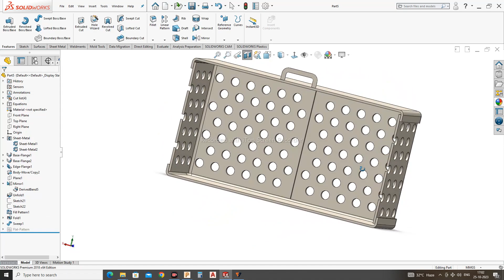solidwork sheet metal making a box ..